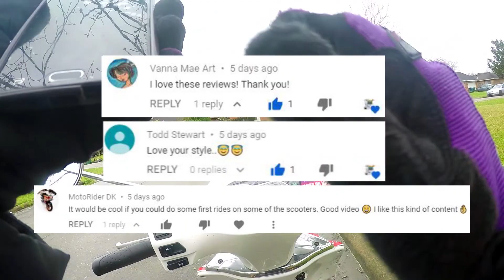125cc Scooter Vlog 52: Reading Comments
125cc Scooter Vlog 52: Reading Comments

In this scooter vlog, I am just addressing the recent videos (or the playlist called Top Scooters) you have be seeing on my channel. The Top Scooter videos are meant to diversify my channel. This is just me giving people searching for details and specs on a specific scooter an easier way to viewing.